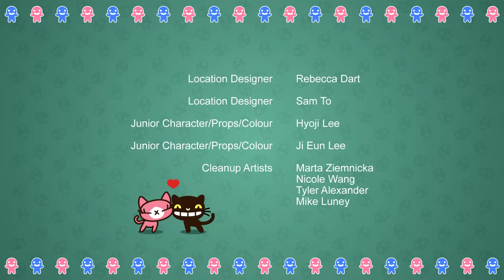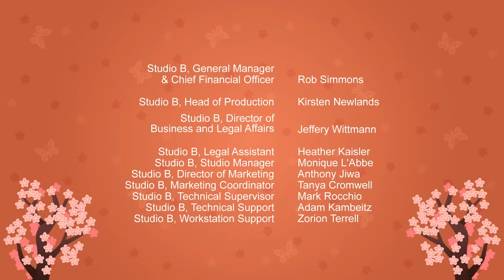Pucca | Temporada 2 | Capítulo 5: Día arruinado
Garu está viviendo el mismo día una y otra vez, así que va con Abyo a ver al Maestro Soo para que arregle el reloj del tiempo. ¡Y Pucca tiene un plan para aprovechar ese momento!